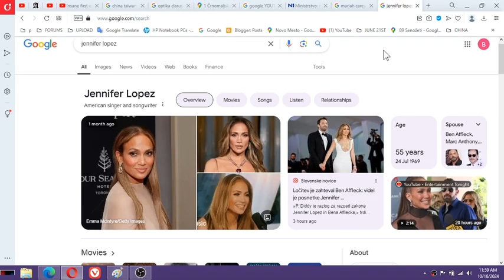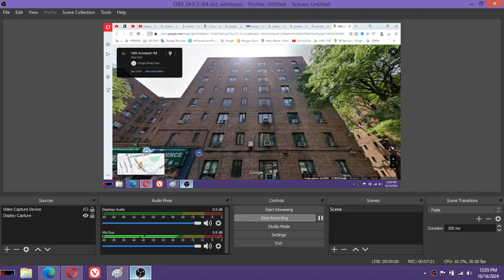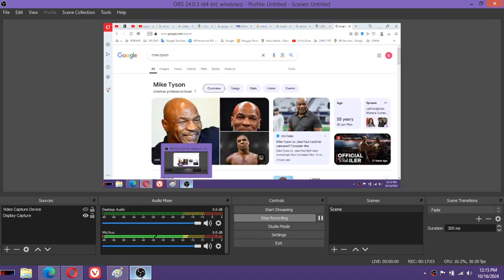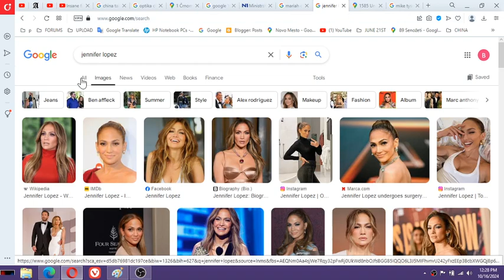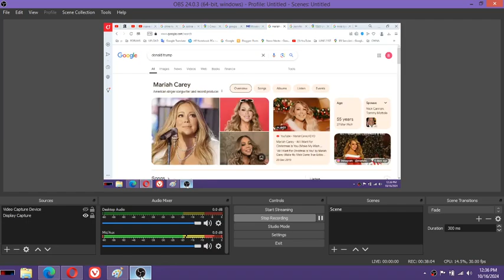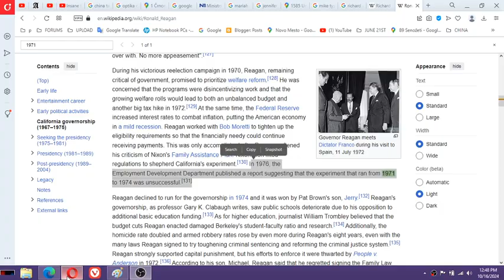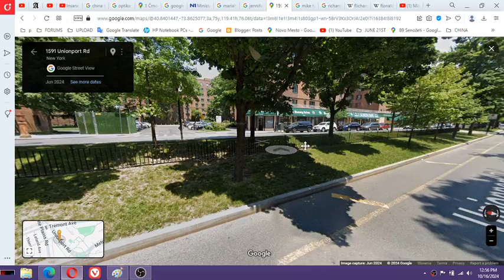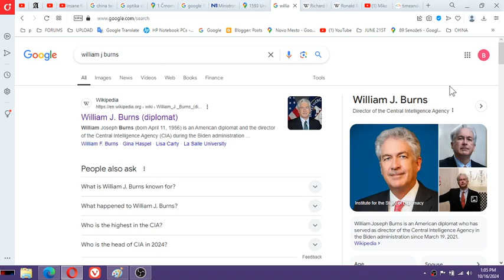Father from CIA boss William J Burns worked for Bill Clinton somehow was told by Bill and Hillary C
Father from CIA boss William J. Burns according to one and Bill Clinton who would drove me at his location during MK Ultra sessions, worked for Bill Clinton